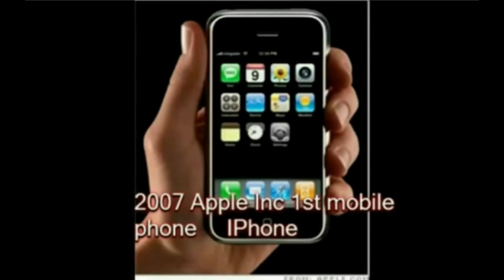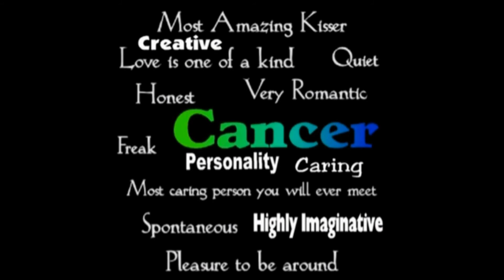History of Today June 29 (voice)